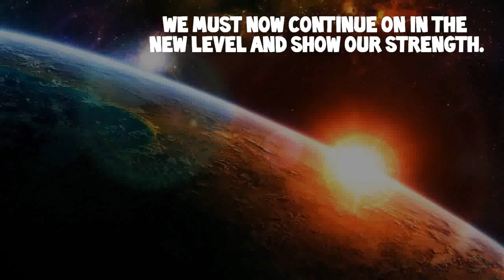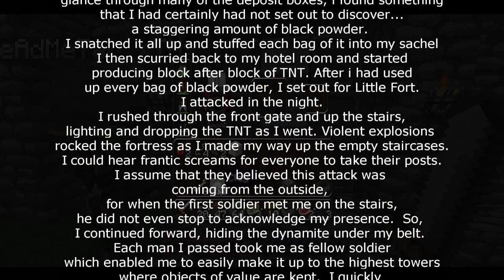Minecraft Adventures Father Part 4 Little Fort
Do you secretly wish for an Epic Adventure? Well look no further, Sam and Liam present to you the Minecraft adventure map Father. This is a short mini series in which we will be searching far and wide across the map, looking for all of those hidden goodies.
Onwards with The Adventure!